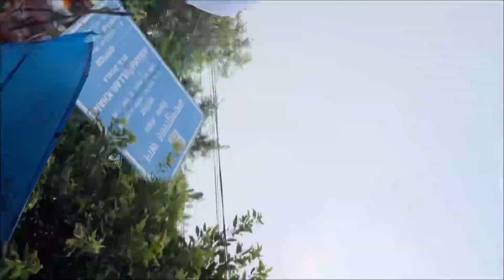Elvish Vs Fukra Insan||Jo Haarega Woh Nanga Naachega||Big BossOTTS2@TheSocialFactory@FukraInsaan